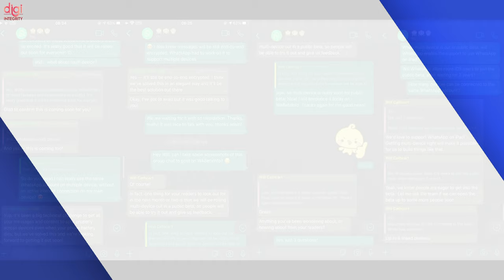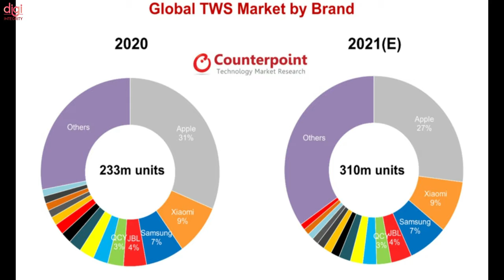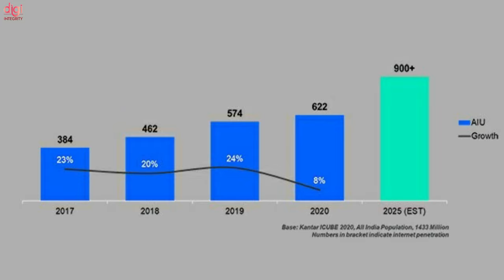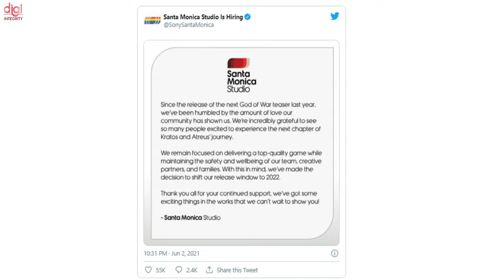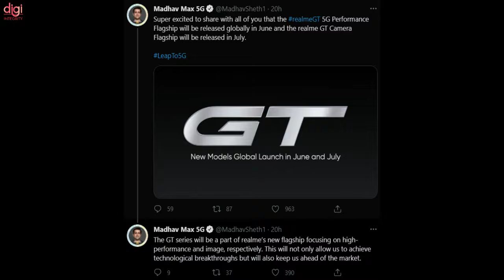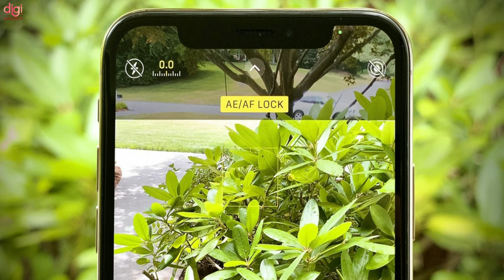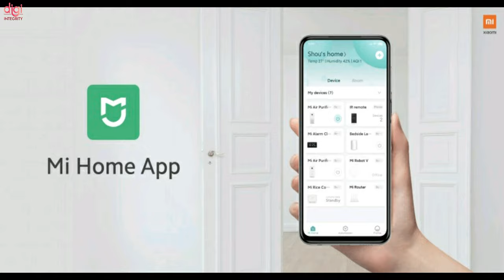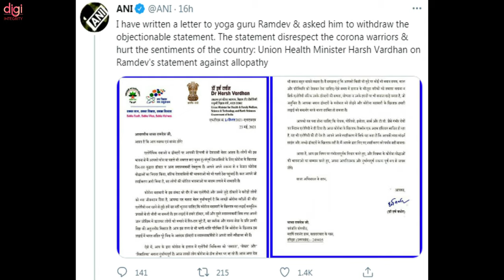Technews 97 | Samsung Virtual Assistant Sam,2 Crore BGMI Players,realme 5G,Windows 11,Qualcomm 📱,etc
Video Highlights
Introduction : (0:00)
Battlegrounds Mobile India pre-registrations cross 20 million on Google Play Store : (0:12)
Samsung May Replace Bixby With a 3D Virtual Assistant Named Sam : (0:26)
WhatsApp message claiming to offer 3 months free Internet is fake : (0:42)
WhatsApp multi-device support, Disappearing Mode, and more confirmed : (0:58)
boAt leads Indian TWS market in Q1 2021 : (1:13)
Apple leads TWS market, as global TWS sales surge in Q1 2021 : (1:27)
Google says India's new IT rules not applicable to its search engine : (2:26)
Microsoft to unveil a new version of Windows on June 24 : (2:45)
Qualcomm and Jio partner up for local manufacturing of 5G equipment in India : (2:59)
India Will Have 900 Million Active Internet Users By 2025, Online Population to Grow 45% : (3:09)
HBO Max has rolled out its lower-tier subscription plan : (3:39)
God of War Ragnarok delayed until 2022 : (4:17)
Realme to offer over twenty 5G phones by the end of 2022 : (4:36)
Realme GT Performance and Camera Flagships get June and July global launch : (5:01)
RedMagic 6R has been confirmed for a global release : (5:18)
Samsung’s new Galaxy Book Go laptops bring Snapdragon chipsets and LTE/5G connectivity : (5:46)
OnePlus Tag could launch soon : (5:59)
iPhone 13 models could get LiDAR & 1TB reserved only for Pros this year  : (6:15)
Xiaomi Fast LCD Monitor with 24.5-inch 165Hz display launched in China : (6:47)
Xiaomi Mi Home app is now available on all HD and FHD Mi TVs in India : (7:29)
Xiaomi starts replacing Mi Home Store branding with the new logo : (7:52)
Nokia C20 Plus to launch on June 11 : (8:08)
Juhi Chawla's ‘fan' singing incident makes the way in Ramdev's proceedings in Delhi HC : (8:20)
Thanks for watching : (8:55)

Technews 96 | Jio 5G Phone Under 2500, OnePlus 9T, 8" sliding OLED display, Vivo euro 2020, Oneplus 9T, etc

Technews 95 | POCO M3 Pro, OnePlus Nord CE, iQOO Z3, Amazon 🛰️ Internet, Mi TV 4A 40 Horizon, etc

Technews 94 | POCO X3 GT, DIZO Phone & TWS, realme X7 Max, Intel 5G Lap, Samsung Galaxy Z Fold Tab, etc